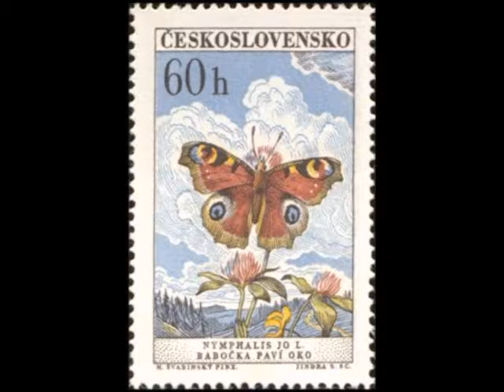Mozart “Adagio, K 540” Lili Kraus, 1954